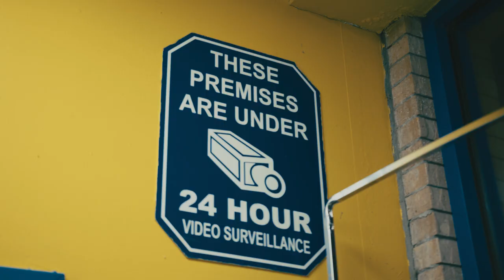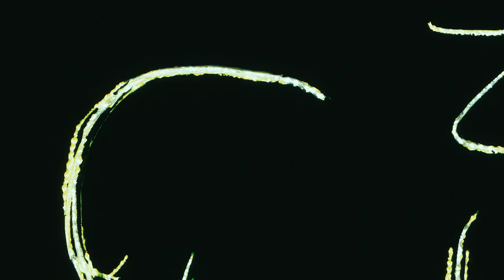K-ron City-boy - Money Law (feat Boyze [Official Video]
Money Law Out Now
Stream/Download 👇